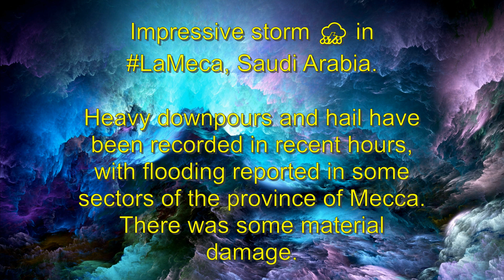WOW! Heavy rain accompanied by hail hit Saudi Arabia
But it is wonderful to read comments and know people appreciate the effort. ❤️